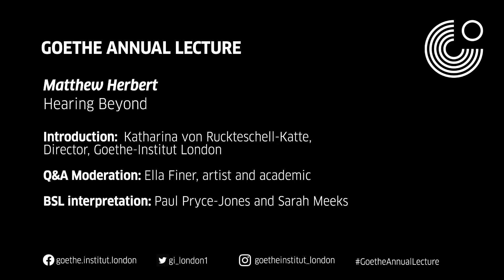Goethe Annual Lecture 2022: Matthew Herbert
HEARING BEYOND

Matthew Herbert delivers one of this year’s Goethe Annual Lectures at the Goethe-Institut London. Through a series of extraordinary sound recordings, Matthew Herbert pushes us to hear further than we might have thought possible and tells us how systemic listening can lead to meaningful action.

The lecture is followed by a Q&A moderated by artist and academic Dr Ella Finer.

As part of the Goethe-Institut London's 60th anniversary celebrations, we are inviting you to three Goethe Annual Lectures this year featuring author Mithu Sanyal, academic Mercedes Bunz and musician Matthew Herbert.

For the last 140 years or so, audio recording has allowed us to re-hear ourselves. We have subsequently talked and sung a lot into microphones and pressed the results onto wax cylinders, vinyl discs, tapes and hard drives. On Spotify alone, there are 65,000 songs uploaded every day. But beyond music and the human voice, there is a profound new terrain emerging in audio that has the potential to unlock new ways of understanding. We can hear disease growing and waves emerging from black holes. We have recordings of 23,000 people singing a single note and 20,000 dogs barking.

At the same time as the capacity to record, store and manipulate sound has evolved, we have also brought to life a near-perfect economic system for doing the wrong thing at the wrong time. From subsidising fossil fuels, to prioritising harmful foods, to distorting information for profit, to proactively stimulating over-consumption – it is consciously designed to maximise short term rewards over long term sustainability. This system has at its core a fundamental requirement for related injustice: exploited workers, an exploited environment and a commitment to the patriarchal and white supremacist historical structures and narrative justifications that keep it running smoothly.

What if we could apply the new reach of sound recordings in order to be able to hear how the workings and consequences of this system might sound? And once heard, can we go even further than our microphones can - what Anne Balsamo calls ‘listening with technology’ - to listen to the previously impossible? Can we hear all the water pumps on farms in Iowa, or all the supermarket tills in Rio? Once we have heard such noises, it can become harder to defend the status quo as healthy or harmonious.

Through a series of extraordinary sound recordings, Dr. Matthew Herbert will push us to hear further than we might have thought possible, and finally ask us: “How can systemic listening lead to meaningful action?”